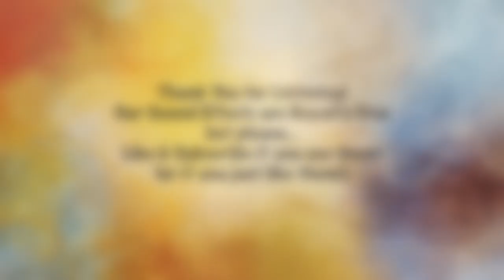4 Projector Sounds (Royalty Free!)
We hope you enjoy our Royalty Free Sound Effects.